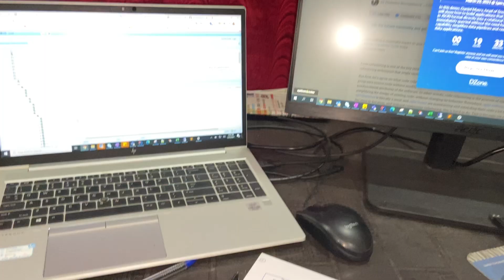[Shot 2] This boy will never let you work alone ❤️❤️❤️ || Simba AmericanBully puppy